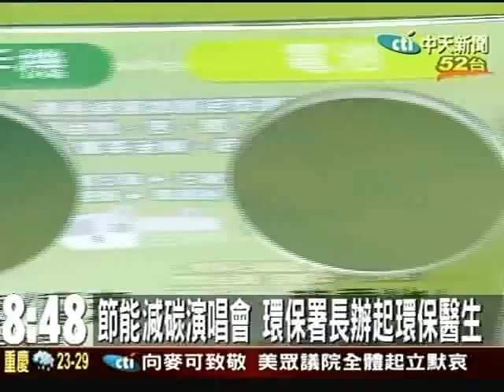環保減碳音樂會 週末淡水以音樂愛地球